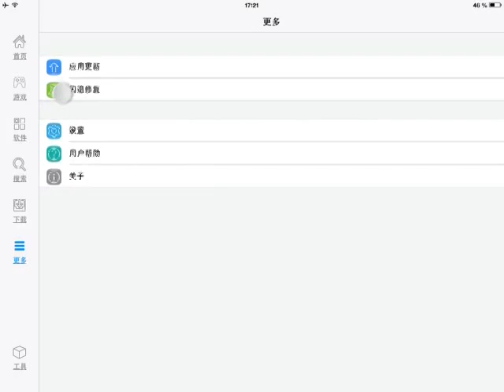Что делать если приложение из itools выкидуют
Requiem Online - это бесплатная клиентская онлайн-игра от корейской компании Gravity CIS в жанре Horror-MMORPG. Действие игры происходит после жестокой межрасовой войны в Эгетии, где все было разрушено богом Танатосом, мир превратился в руины и начал порождать ужасных монстров, которых игрок должен уничтожить.